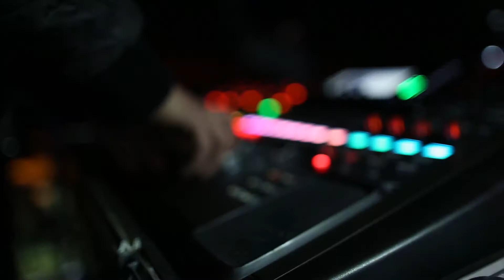Snowmotion - Ski de Nuit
This event took place at the Cedars Slopes , the 3rd of March 2018;
featuring KTM.